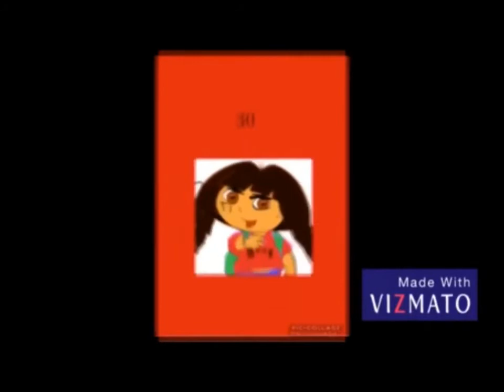BTNL 100 Part 4